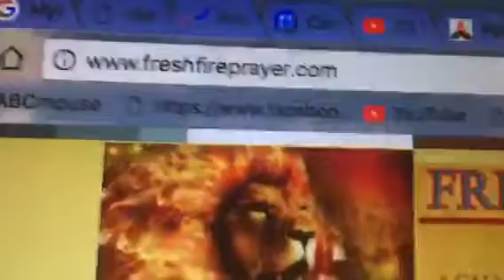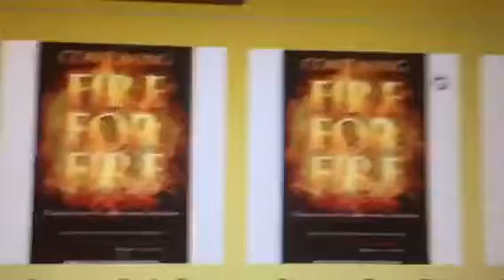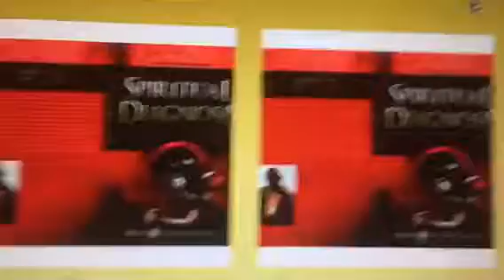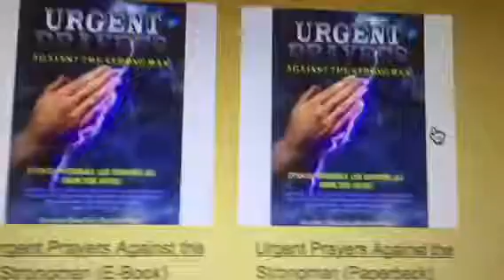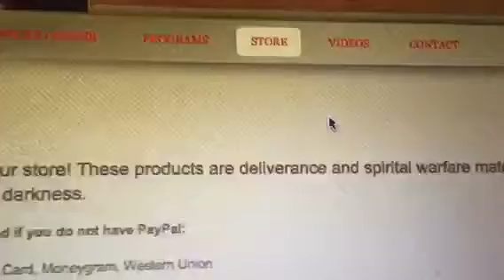UNDER THE CANOPY SONG